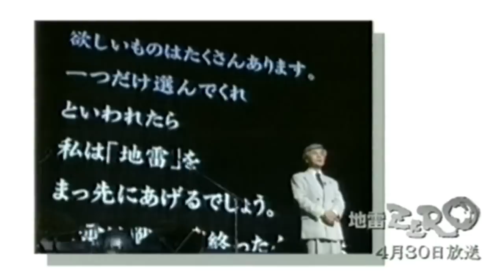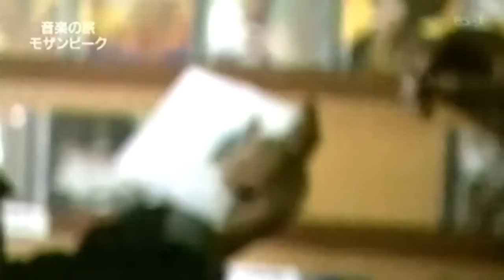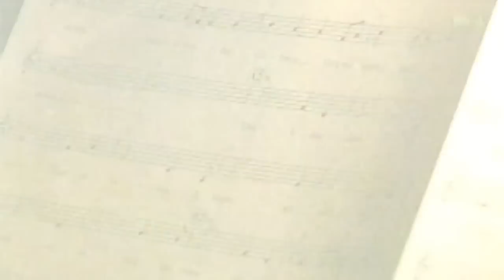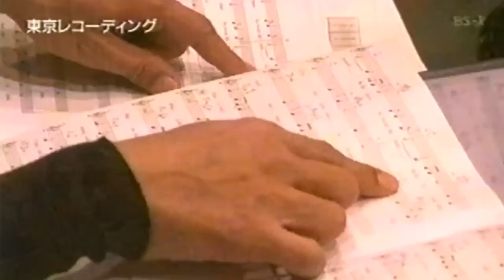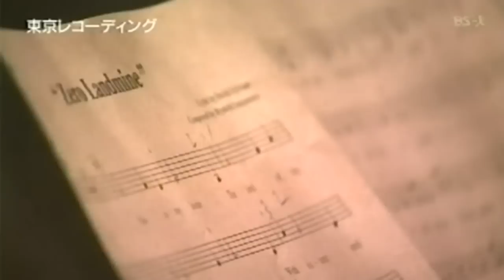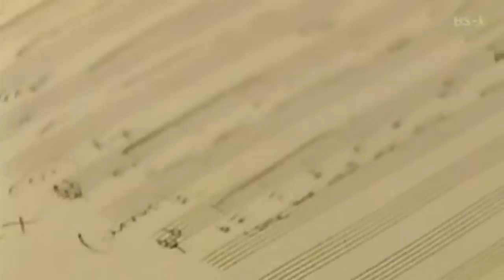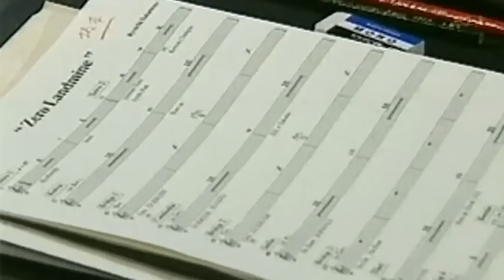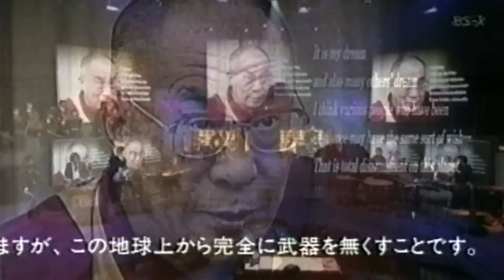The Making of ZERO LANDMINE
Zero Landmine 2022

The making film of a charity song against landmines, broadcasted on 28/7/2001 by TBS, a Japanese TV station.
Ryuichi Sakamoto produced this song and David Sylvian wrote the lyrics.
Performed by them and many others from Japan, Mozambique, Angola, India, South Korea, Bosnia, Tibet, US and UK.
The song starts at 1:20:32